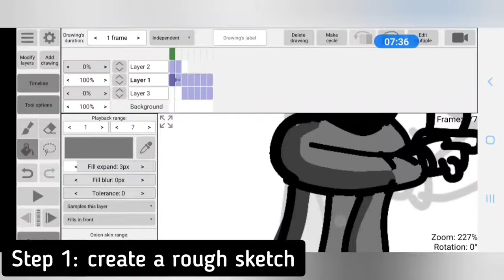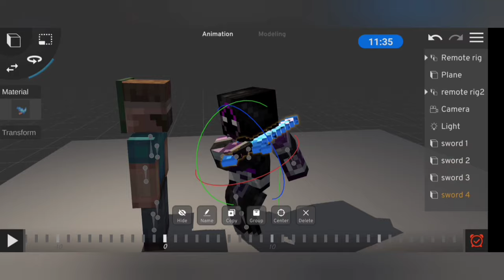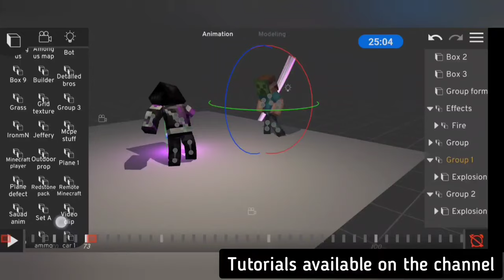Creating a Minecraft Animation on Android (Prisma 3D) - Minecraft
In this video, I show you how I created a Minecraft animation using just my phone and an app called Prisma 3D. I walk you through the step-by-step process of how I brought my Minecraft world to life by using the animation tools in the app. From setting up my scene, to adding characters and objects, to editing and rendering the final animation, I cover it all. Whether you're a beginner or an experienced animator, you'll learn something new in this video. So, grab your phone and download Prisma 3D, and let's get started on bringing your Minecraft world to life!